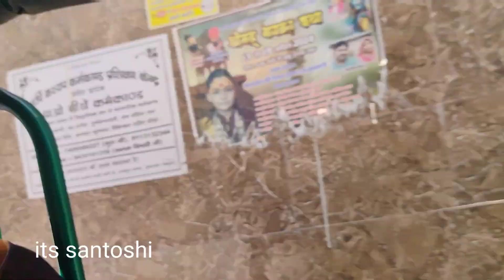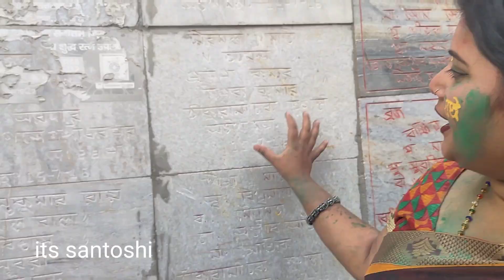Vrindavan ka Gobind Ghat or NIDHIVAN| वृंदावन और निधिवन|Holi celebration in krishna nagari